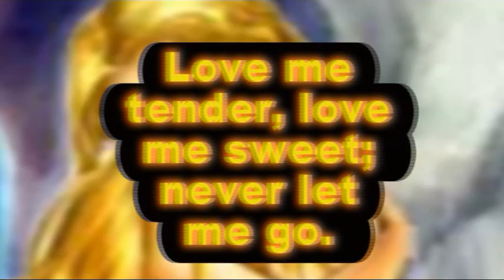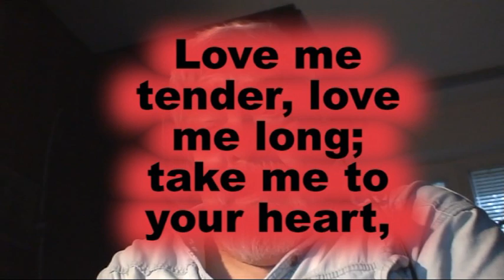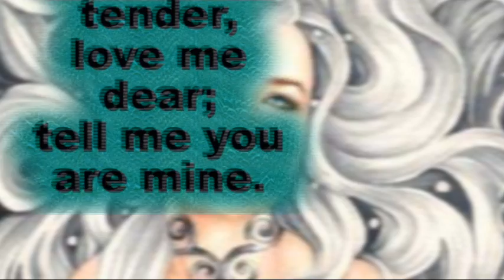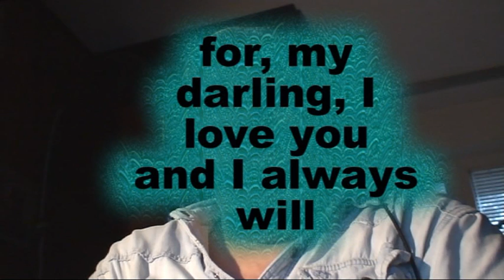DADDY SINGS - LOVE ME TENDER - song & txt - PRESLEY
amateur recording, most popular song by ELVIS PRESLEY, evergreen, version with orchestra